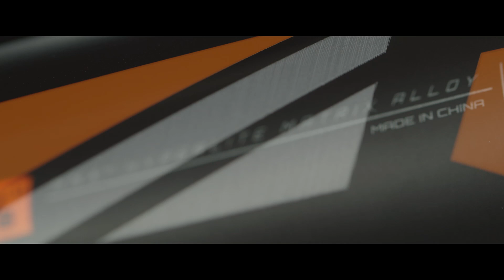Easton - S3 Baseball Bat Tech Video (2015)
The S3 is a one-piece bat constructed entirely with HMX™ Hyperlite Matrix Alloy, offering a stiffer feel through the hitting zone. Available in Big Barrel (-10 2 5/8") and Youth (-13) only.